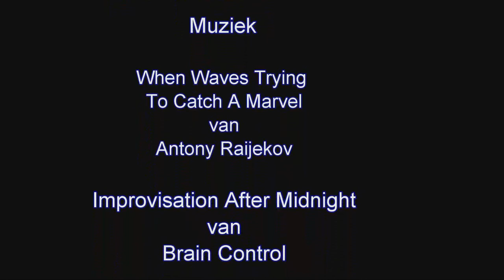ATB wintertocht Veldhoven 2-12-2012 (Dashware)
Korte impressie van de ATB Wintertocht. Georganiseerd door TWC-ATB Brabantia uit Veldhoven.

Short impression of the ATB Wintertour organised by TWC-ATB Brabantia in Veldhoven, the Netherlands.

Video created using a GoPro Hero2 mounted on the handle bars, the controls were added using Dashware. Then the file was edited using Cyberlink PowerDirector 10 to reduce the original video of 2,5 hours long to 13 minutes and  to add the music tracks.